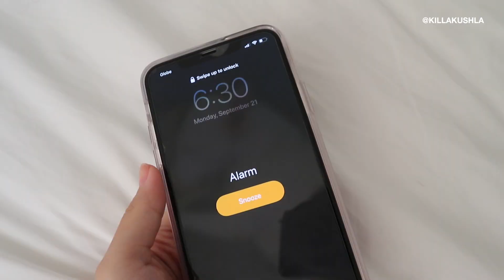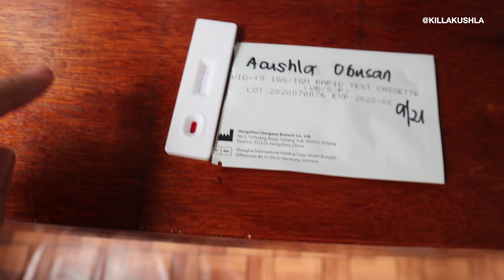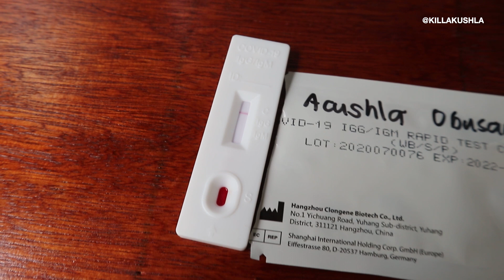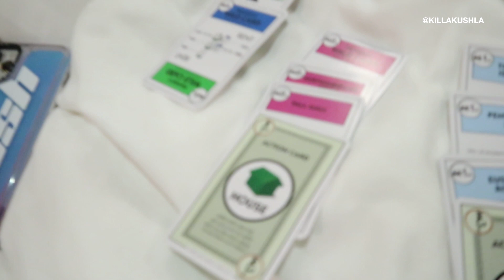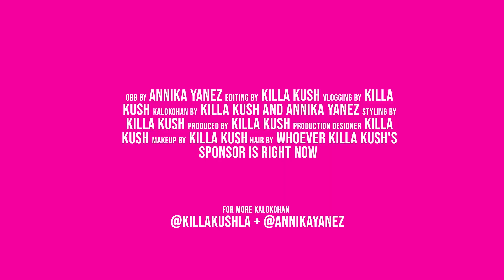WHOLE LUXURY RESORT TO OURSELVES?!